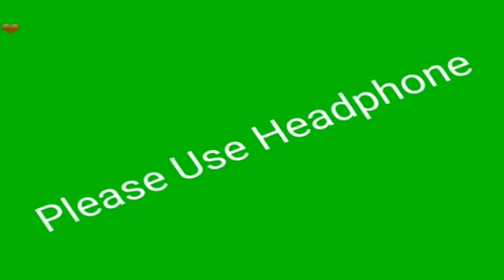My Team Mate IQ Level -999999 || 😂 Fun Game Play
Hey! Everyone Amp Nobi is here. I'm pursuing full time youtube. I m a Vlogger and Video Gaming Creator.
"Hamare channel pe anne ke liye apka bahut bahut Sukriya"